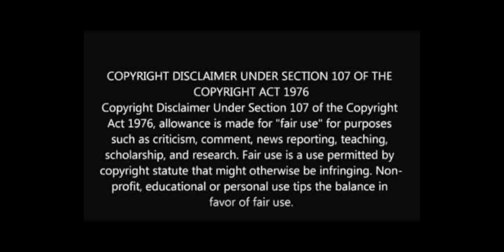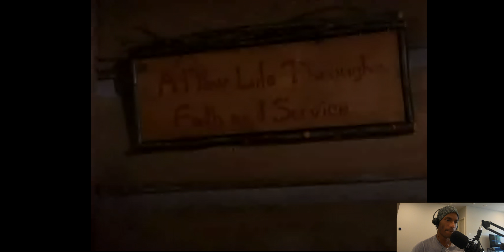The Outer Limits Review / Commentary. Season 07 Episode 03 "A New Life"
A couple flee a present-day religious community they've joined but find it's entirely surrounded by an invisible wall. They're the parents of the totally isolated cult's first child, who has a mysterious scar from a ceremony by the cult leader, who they caught sneaking off into the forest and teleporting into thin air. They're spotted by another malcontent, who's been searching for a way out for months. With nowhere to go and everyone else entranced by the idyllic new life, what can they do?